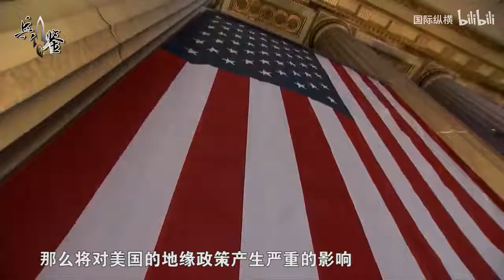无视美国制裁警告，又一国点名要S400，俄罗斯对美国再下一城 12/19/2020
更新：12/19/2020
无视美国制裁警告，又一国点名要S400，俄罗斯对美国再下一城
香港_新闻 无视美国制裁警告，又一国点名要S400，俄罗斯对美国再下一城